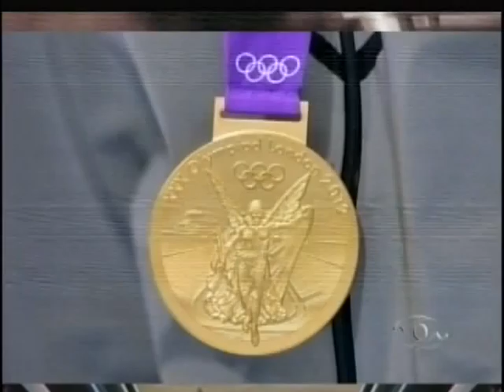TVBE PGM ESPORTE 2º BLOCO TERÇA 08 de março de 2016